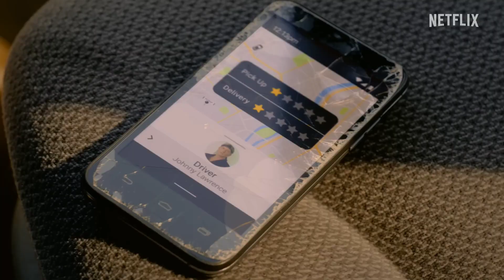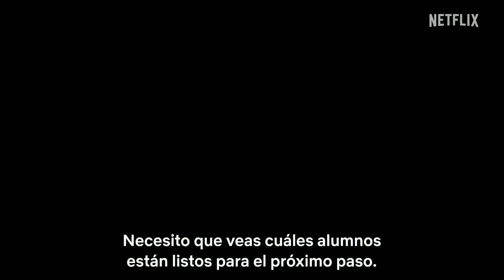Cobra Kai Temporada 5 (2022)||trailer oficial subtitulado||Netflix series